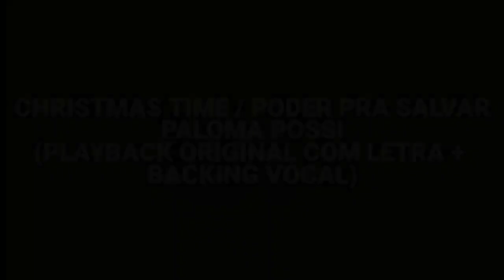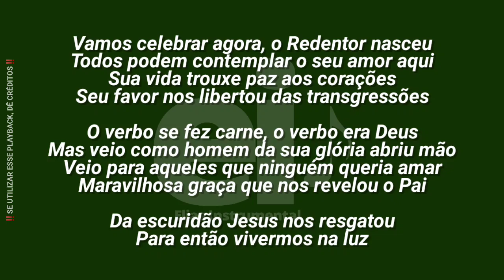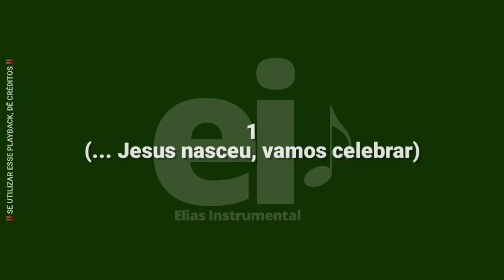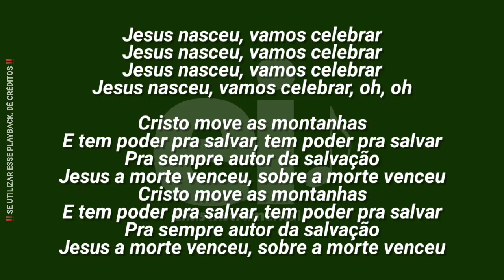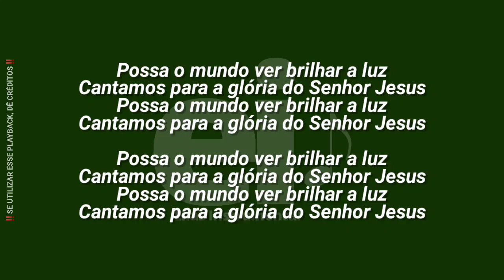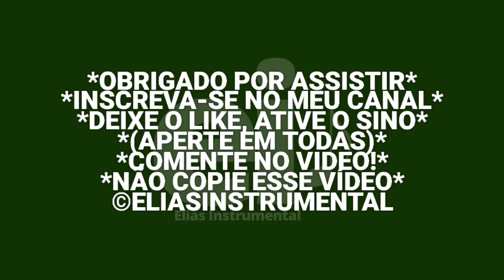Christmas Time / Poder Pra Salvar - Paloma Possi (Playback Original Com Letra + Backing Vocal)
• Playback de Christmas Time / Poder Pra Salvar (Paloma Possi)

[Edição: EliasInstrumental]

• Letra:
Vamos celebrar agora
O Redentor nasceu
Todos podem contemplar
Seu amor aqui
Sua vida trouxe paz aos corações
Seu favor nos libertou das transgressões

O verbo se fez carne
E o verbo era Deus
Mas veio como homem
Da sua glória abriu mão
Veio para aqueles que ninguém queria amar
Maravilhosa graça que nos revelou o Pai

Da escuridão Jesus nos resgatou
Para então vivermos na luz

Vamos celebrar agora
O Redentor nasceu
Todos podem contemplar
Seu amor aqui

Cristo move as montanhas
E tem poder pra salvar
Tem poder pra salvar
Pra sempre autor da salvação
Jesus a morte venceu
Sobre a morte venceu

Possa o mundo ver brilhar Tua luz
Cantamos para a glória do Senhor Jesus
Possa o mundo ver brilhar a luz